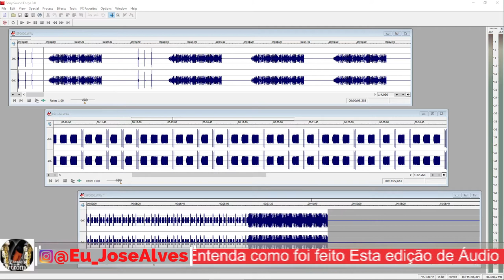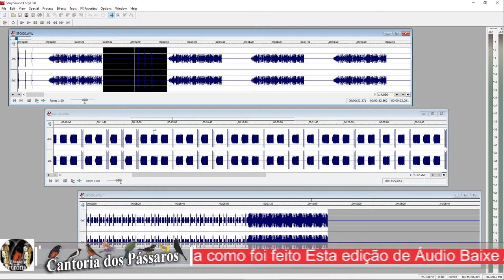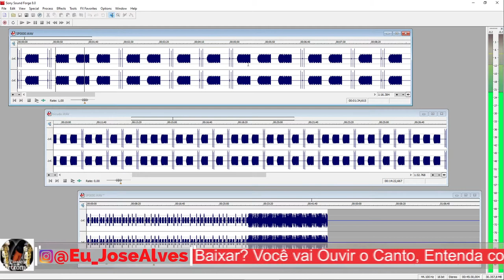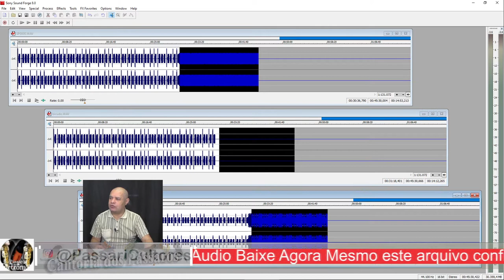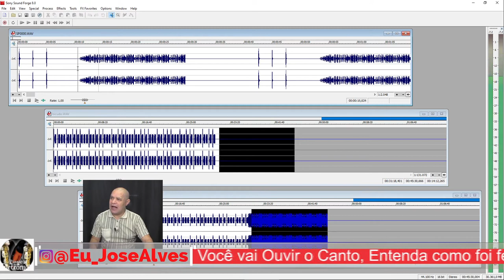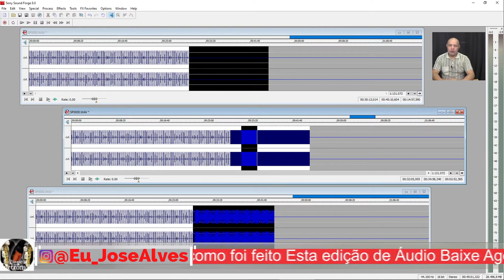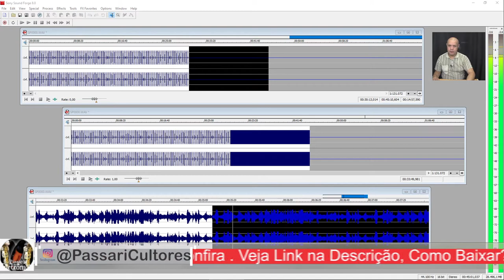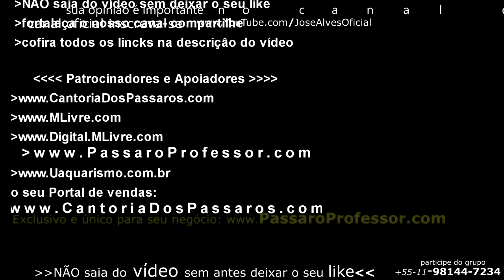2 de Ouros Bicudo Alta Mogiana Clássico 2 de OURO